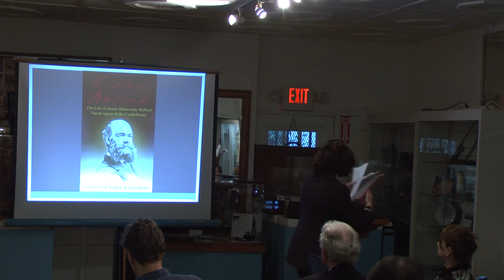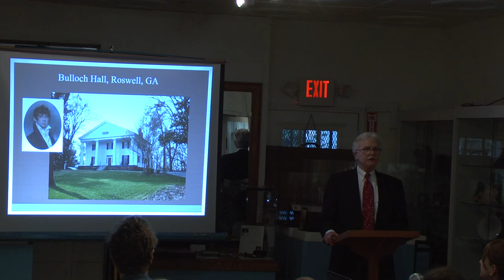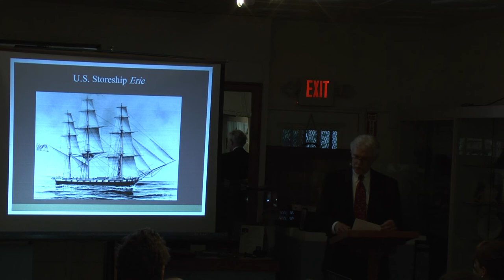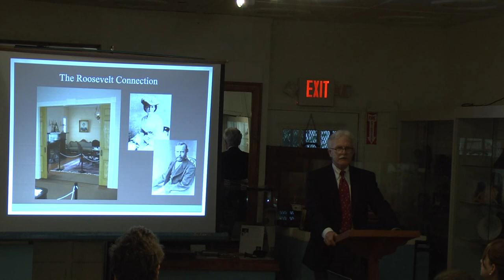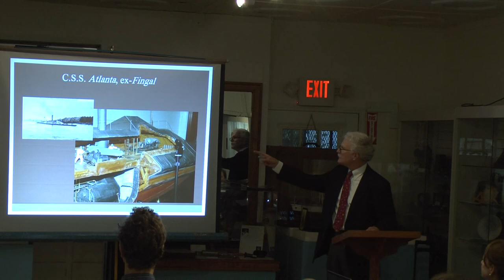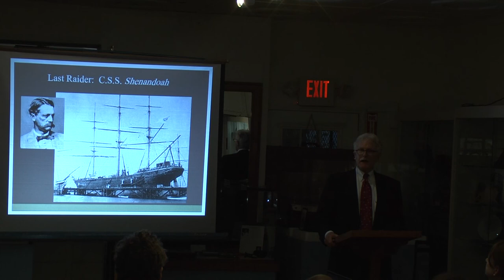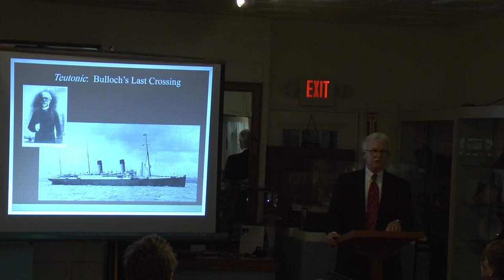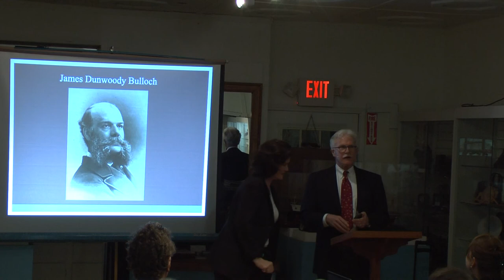The Ships of Captain Bulloch by Stephen Kinnaman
James Dunwoody Bulloch’s central place in history has always rested on his Civil War era achievements as a secret agent of the Confederate States Navy in Europe. He gained fame for having brought into being the Confederate States cruisers Florida, Alabama and Shenandoah. Less well known are his illustrious Georgia ancestors, who were so firmly entwined with the earliest American colonial experience, and his prominent family connections—he was the uncle of the 26th President of the United States, Theodore Roosevelt. It has even been suggested that Bulloch is the forgotten hero of the South, who died in obscurity far from his native land. Captain Bulloch presents the full story of the life and times of this most remarkable man.

Stephen Chapin Kinnaman was born in 1950 and grew up in upstate New York and New Jersey. He and his wife, Maureen, currently reside in Chappell Hill, Texas. Stephen Kinnaman is the author of an article titled, "Inside the Alabama," which appeared in the U.S. Naval Institute's Summer 1990 issue of Naval History, and which explored the unique features of this famous warship. He is also the author of The Most Perfect Cruiser, a book focused on James Dunwoody Bulloch’s most stunning achievement, getting the commerce raider Alabama to sea.